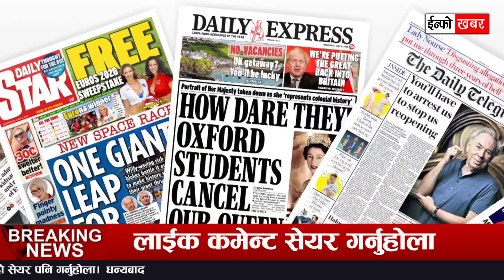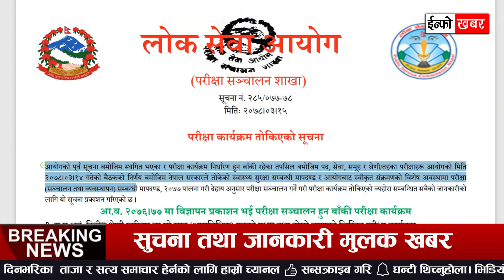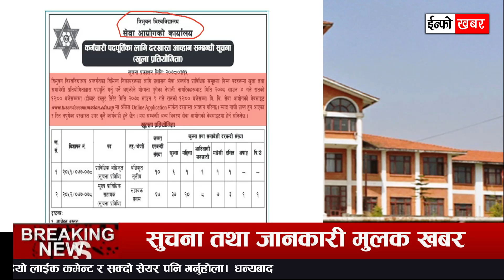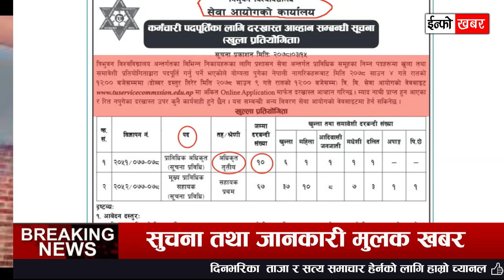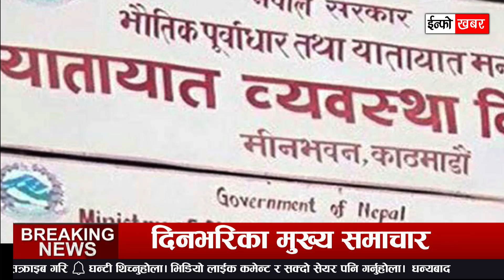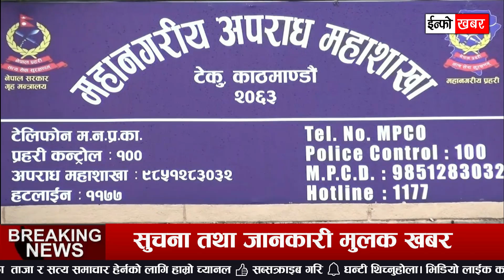NEWS 🔴 आज १६ गते मुख्य समाचार | गाडी गुडे छैनन यात्रु , जागिर खुल्यो, कृष्ण कंडेल र कल्पना, पल शाह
NEWS 🔴 आज १६ गतेको मुख्य समाचार | गाडी गुडे छैनन यात्रु , जागिर खुल्यो, कृष्ण कंडेल र कल्पना, पल शाह बने रियल हिरो, १० दिन लकडाउन थप, सुनको भाउ , लोकसेवा परिक्षा मिति, भारी वर्षा हुने, छुवाछुत बारे प्रधानमन्त्री

TOPIC :

- निषेधाज्ञा धेरै खुकुलो भएकै दिन नेपालमा ह्वातै बढ्यो
- नयाँ संक्रमित, भयो यति धेरैको मृत्यु
- सरकारले निर्णय नगरे १८ गतेदेखि सबै गाडी सडकमा निकाल्ने
- पाँच प्रदेशका केही स्थानमा भोलिदेखि भारी वर्षा हुन सक्ने
- अभिनेता पल शाह रियल हिरो अफ दि इयरबाट सम्मानित
- सरस्वती प्रधानलाई मन्त्री श्रेष्ठले गाडीमा लिफ्ट दिएको विषयमा बोले प्रधानमन्त्री
- सार्वजनिक गाडी गुडे पनि चालकले यात्रु पाएनन्, इन्धनको मात्र खर्च !
- धान रोप्न कृष्ण कंडेल र कल्पना पुग्दा गरे नाच गान
- रमाईलो हिलो छ्यापाछ्याप शिर्ष नेताहरु समेत रमाए
- लोकसेवा आयोगका स्थगित परीक्षा साउन १५ बाट सञ्चालन हुने
- स्याङ्जामा असार २५ सम्म निषेधाज्ञा
- त्रिविले माग्यो ७७ जन सूचना प्रविधि अधिकृत
- सुनको मूल्य तोलामा १ सयले घट्यो
- प्रधामन्त्री बनेपछि कोरोनाको खोप जसरी पनि
- उपलब्ध गराउने देउवाको भनाइ
- किरण चेम्जोङलाई गोलकिपर अफ दि सिजन अवार्ड
- पहिरोका कारण पर्वत-बागलुङ सडकखण्ड अवरुद्ध
- मास्क नलगाएको भन्दै अस्ट्रेलियाका उपप्रधानमन्त्रीलाई जरिवाना
- चोरीका गाडीको नक्कली ‘ब्लु बुक’ बनाएर बेच्ने गिरोह पक्राउ
- कालीगण्डकी डाईभर्सन आयोजनाविरुद्ध उभियो गण्डकी सरकार